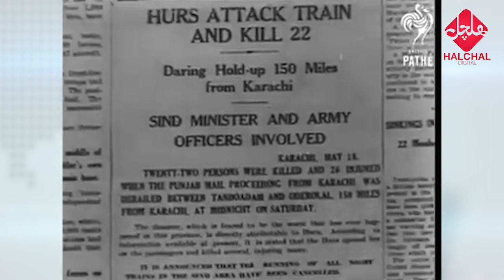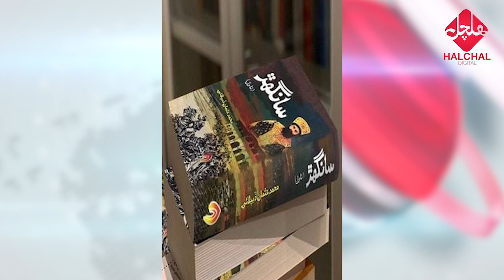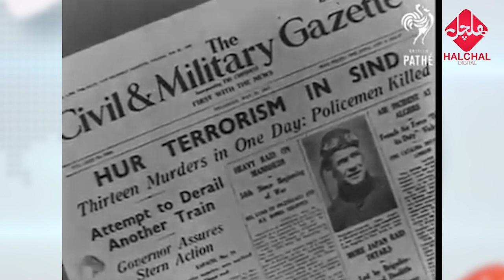Shah Mardan Shah Saani, Hur Movement and History of Modern Sindh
News Report on "Shah Mardan Shah Saani, Hur Movement and History of Modern Sindh.
Script by: Abdash Panhwar
Voice over by: Sarang Latif Mahar
Edit by: Sharjeel Khan
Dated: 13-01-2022